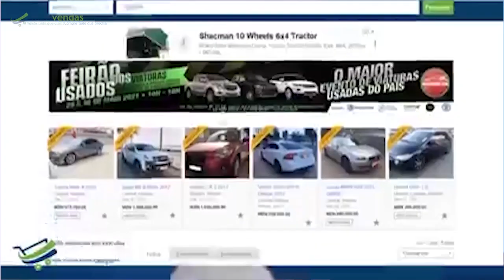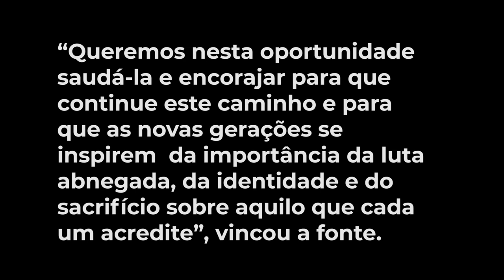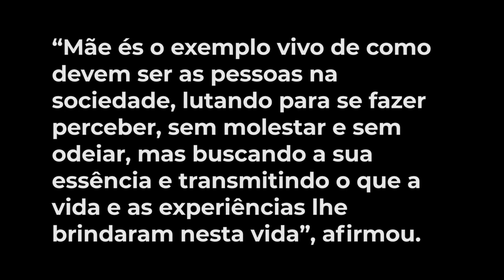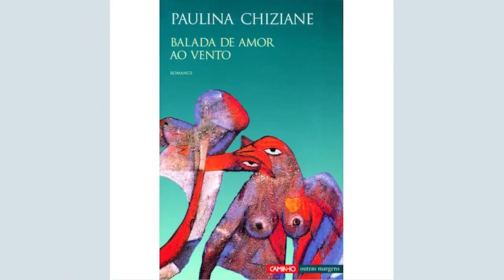Paulina Chiziane ganha 7 milhões de meticais e ND saúda-a pela primeira vez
7MILHÕES EM METICAIS, PARABÉNS, MÃE
Subscreva no Nosso NOVO de viagens e cultura moçambicana canal CASAL News

PR Nyusi passa maior vergonha PELA PRIMEIRA VEZ na zona norte

BAIXE JÁ O APLICATIVO
👇🏿 Links para DOWNLOAD👇🏿